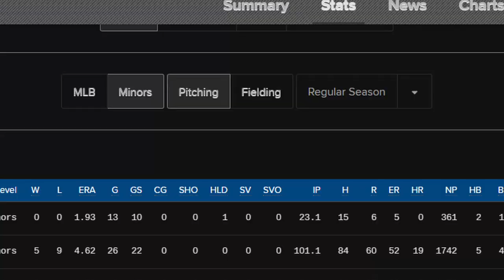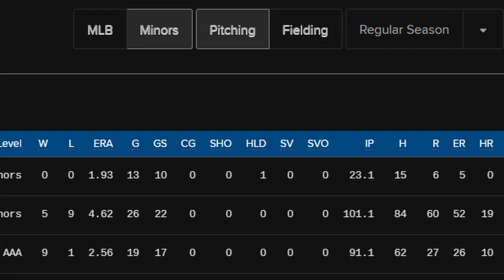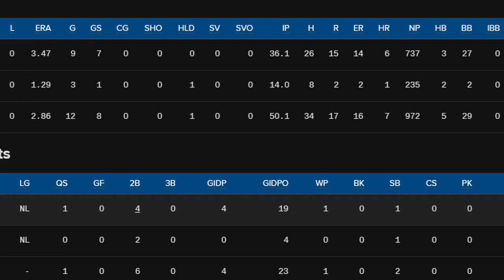The BIGGEST UNDERDOG In Baseball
script Intro: Underdogs in sports are always fun to root for but what about all the underdogs in sports that dont get publicity stardom or fame.Well this is ryan pepiot Baseballs Biggest Underdog and i think he will be the world series mvp this year but lets start from the beginning

About pep: pepiot was born in indianapolis indiana and grew up in westfield indiana where he attended westfield highschool and played baseball, basketball and football. He ultimately pursued a pro career in baseball getting drafted in the 3rd round of the 2019 mlb draft by the Los Angles Dodgers

Start of career: pepiot cruised in his first season of minor league baseball pitching to a 1.93 era in 23.1 innings pitched, unfortunately in 2020 the world shut down and minor league baseball shut down for the season. 2021 came with alot of excitement for ryan pepiot but unfortunately there wasnt much excitement for long as ryan struggled in 2021 posting a 4.62 era in 101.1 innings in double a and triple A. but 2022 ryan pepiot came different posting 2.56 era in 91.1 innings and making his major league debut this season. Known for his amazing changup going into 2023 everyone in the dodgers orginization believed it was ryan pepiot year but he had a massive challenge awaiting him.

2023: going into the season the dodgers needed a 5th starter in there rotation so they were looking from within the organization and landed on 2 potential outcomes those being ryan pepiot or micheal grove they were set to compete for the job in spring training and they both looked pretty…. Mehhhh micheal grove posted a 5.40 era in 16.2 innings pitched while pepiot pitched to a 5.19 in 17.1 innings pepiot won the job primarily because of his insane changeup and higher potential than grove but in his last spring training start at angel stadium i went to it btw and he looked rlly rlly good after his start tho he unfortunately injured his oblique and it ended up being severe and pepiot would miss 4 months of the season due to this so the promotion he earned got taken away from him because of a injury and grove would take over the 5th starter role heading into the season while obviously this was very rough for pepiot he didnt let it faze him as he would come back in august looking to fight for another spot in the dodgers rotation

The 2nd fight: Ryan is now currently fighting for his spot on the post season roster as a starter or bulk bullpen guy he is competing against dodgers tradeline acquisitions ryan yarbrogh lance lynn and some in house guys such as gavin stone. Our guy pepiot is killing it tho and has a 1.29 era in 14 innings pitched since coming back to the team and i believe he will help this dodgers team immensely in there playoff push this season especially since the loss of julio urias just happened if you wanna learn about that click the video on screen that i made where i explain that situation and that leads into how he could be the world series mvp this year

World series mvp: if the dodgers have a deep run in the playoffs this year i expect ryan pepiot will be a very big part in it as he could have a julio urias 2020 playoffs type role where he starts a game but can also come out of the bullpen if necessary and if ryan pepiot keeps being electric like hes been so far im excited whats to come in the future